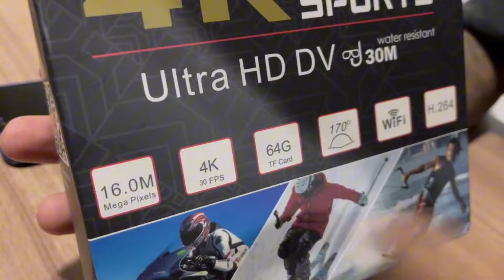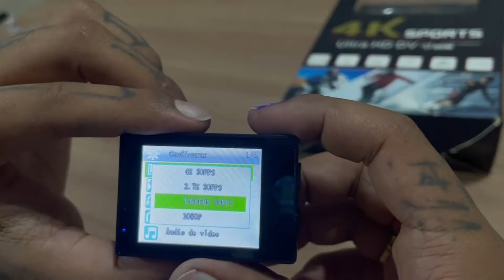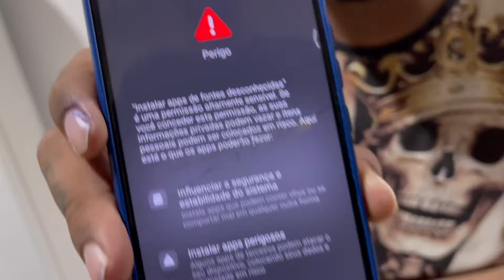Câmera GoPro 4K de R$100 da Shopee: Um bom Achadinho ou Furada?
GoPro de R$100 da Shopee: Surpreendente ou Fiasco? Descubra Agora!

Você já se perguntou se é possível encontrar uma câmera de ação decente por apenas R$100? No meu novo vídeo, mergulhei no universo da Shopee para testar uma oferta tentadora: uma suposta GoPro por um preço tão baixo que parece bom demais para ser verdade!

Neste emocionante teste, não poupei detalhes. Desde a qualidade da imagem até a resistência do equipamento, passei tudo a limpo. Prepare-se para descobrir se essa câmera baratinha pode realmente competir com as gigantes do mercado ou se é apenas mais uma decepção disfarçada de pechincha.

Então, se você está curioso para saber se vale a pena investir seus suados R$100 nessa oferta da Shopee, não perca este vídeo! Clique agora para assistir e descubra se essa GoPro de R$100 é um tesouro escondido ou uma armadilha para desavisados!

Nosso canal e designado aos mais variados produtos.

GASTAMOS NOSSO DINHEIRO PARA VOCÊ ECONOMIZAR O SEU NA HORA DA COMPRA.

Meu Set Up e Equipamentos
Cadeira Gamer
Microfone Lapela
Iphone 12 Pro Max
Bastão Tripe
TV Samsung "55"
Playstation 4

Sigam o canal tambem pelo Instagram.

LEITURAS QUE RECOMENDO!
Pai Rico, Pai Pobre
O segredo Da Mente Milionaria

00:00 Introdução
01:41 Unboxing
02:56 Ligando a Câmera
06:07 Avaliação Rápida
07:04 Acessórios
12:40 Debaixo da agua